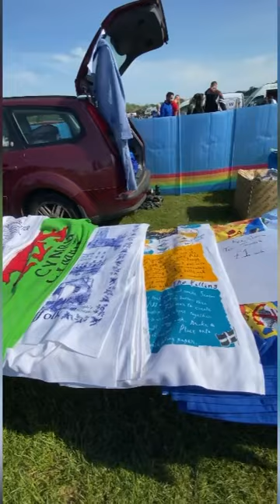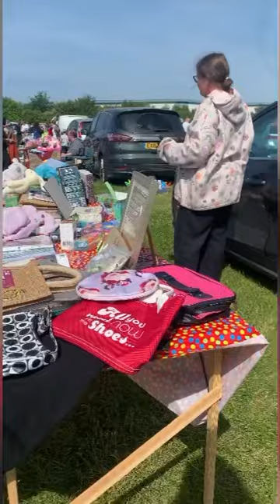Car boot Sales Hunt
Car boot sales hunting